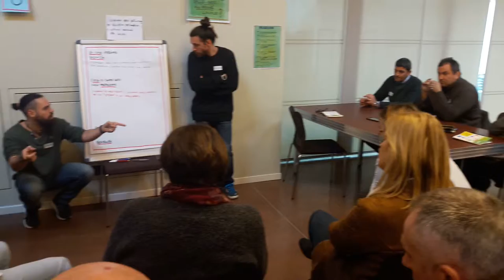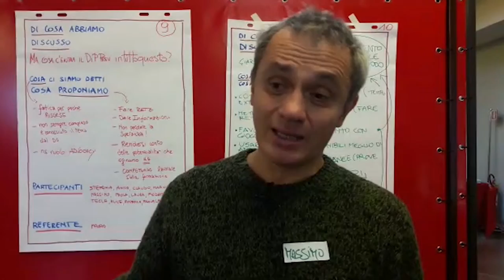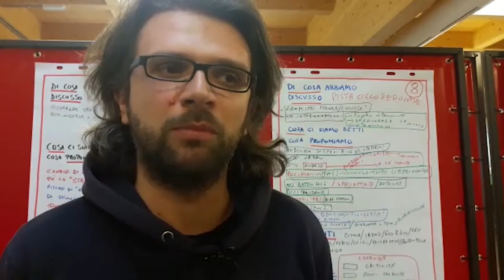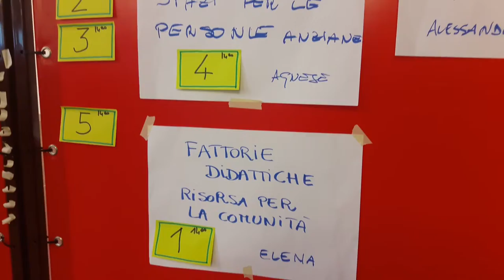"Rigenerare spazi urbani per la salute" le voci dei partecipanti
Treviso, 26 febbraio. Le voci dei partecipanti al Laboratorio partecipativo Open Space Technology